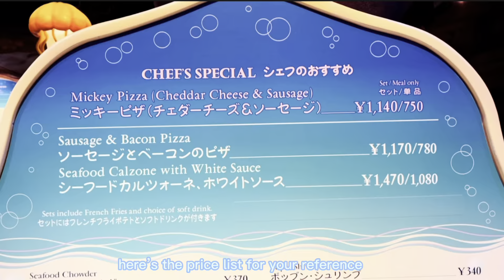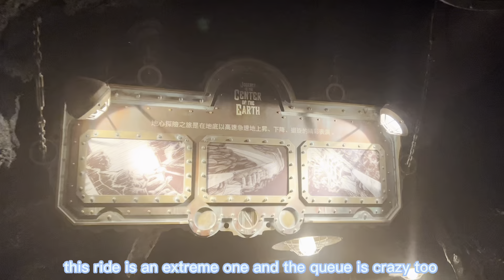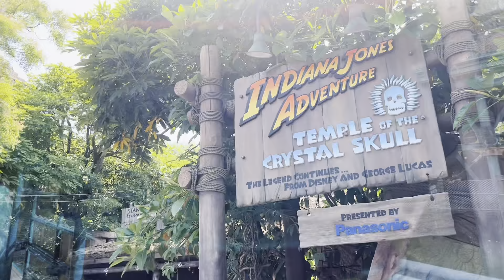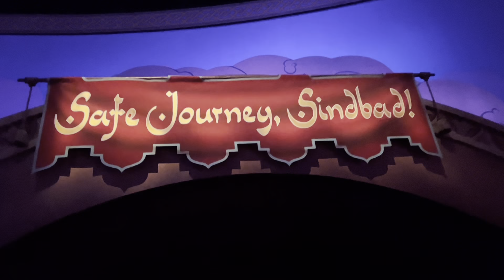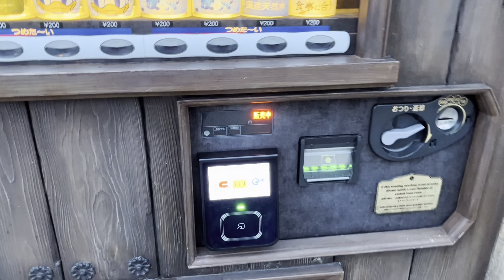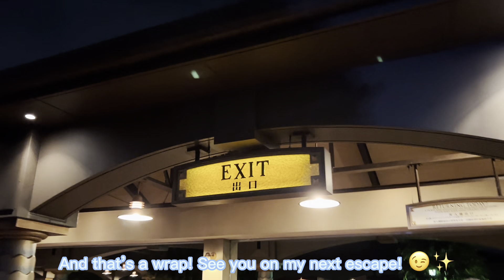TOKYO DISNEYSEA 🧜‍♂️🧞‍♂️ DURING SUMMER SEASON (July) 2022 in JAPAN☀️🇯🇵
Hello everyone! I went to Tokyo Disneysea during the summer season (July) 2022 in Japan. So it was really hot and humid but that doesn’t stop me from having fun and exploring around!

So what are the things and rides to expect in Tokyo DisneySea during summer? Watch the video for my top rides. Also, I provided some tips to do inside the park so better check it out 😉✨

Love,
French ‘scape